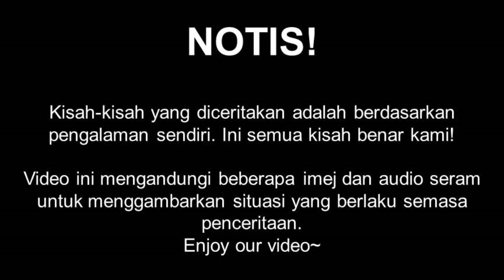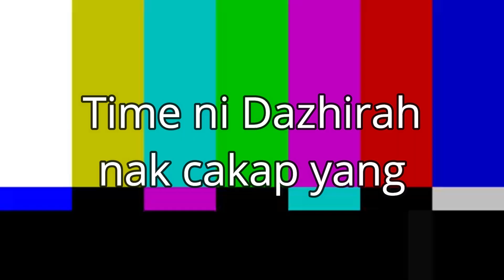Projek Seram Budak Teater Episod 4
All additional images, videos and audios are used solely for entertainment and fun purposes and to create further imagination to make our stories relatable.

Aku tak tau ah ni kisah seram atau pun komedi tapi maybe both cuz why not kan HAHAHA Papehal, tengoklah dengan penuh kekhusyukan. Oh ya, kalau ada siapa-siapa pasni telinga berdesing, sorry tau HAHAHA.

Ini Kisah Kami,
Budak Teater
AHA
Tasya
Dazhirah

Special Guest:
Udin
Anep

Hosted by:
Dazhirah

Shot and Audio by:
Tasya

Edited by:
AHA